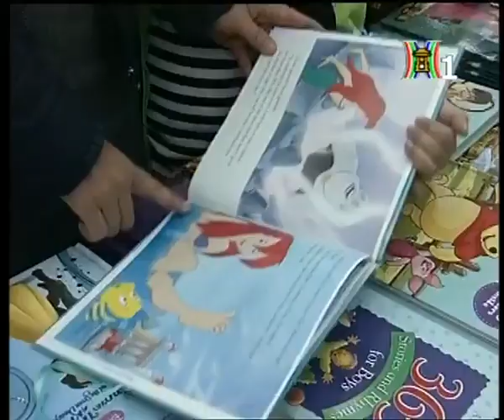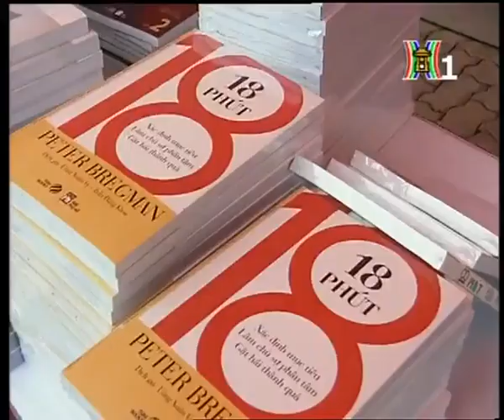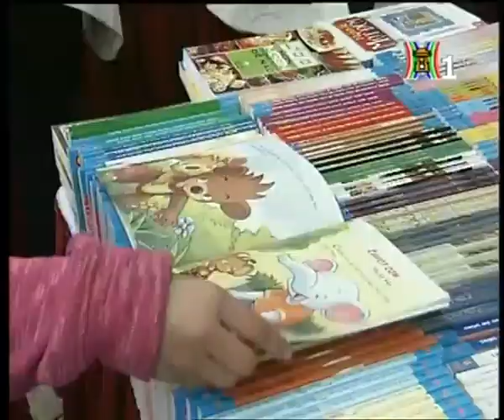[VINSCHOOL BOOK FAIR 2014] - Bản tin thời sự 18h30 - Đài truyền hình Hà Nội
Trong hai ngày 8/11 và 9/11, hàng nghìn gia đình đã trải nghiệm không gian văn hóa đọc với hàng ngàn đầu sách từ hơn 40 nhà xuất bản Việt Nam và quốc tế, cùng các chương trình tọa đàm ý nghĩa tại Hội sách Vinschool Book Fair 2014. Đây là sự kiện do Hệ thống giáo dục Vinschool tổ chức nhằm góp phần lan tỏa văn hóa đọc tới mỗi học sinh trong nhà trường, đồng thời cập nhật các phương pháp giáo dục ưu việt tới phụ huynh.
Bên cạnh các buổi Tọa đàm dành cho phụ huynh với các Diễn giả, Tác giả sách nổi tiếng, Hội sách Vinschool Book Fair còn tổ chức nhiều hoạt động lấy cảm hứng từ các phương pháp dạy học đang áp dụng tại trường như: Học sinh diễn tiểu phẩm “hóa thân cùng sách”; Hóa trang diễu hành, biểu diễn trong các trang phục, lấy nội dung phóng tác từ các tác phẩm nổi tiếng; Thuyết trình về cuốn sách yêu thích…